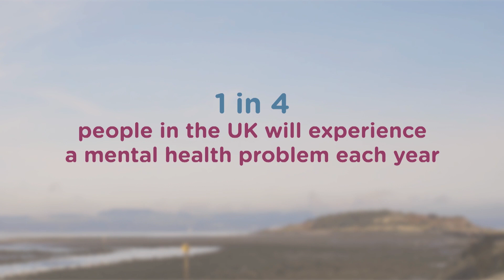Coping with depression - Alan's Story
1 in 4 of us experience mental health problems. Fear of stigma or social isolation is holding many of us back from opening up. Former creative director, turned campaigner Alan shares his story of coping with pathological grief after the death of his wife.

Benenden's Psychological Wellbeing 24/7 Helpline is available to all members immediately on joining.

You can also seek help from charities such as Mind, Niamh and SAMH.